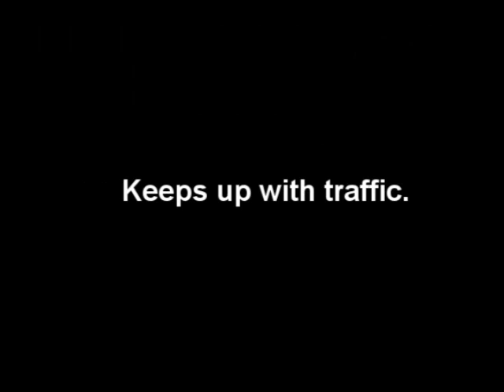Sparky the electric mini bike lives!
Sparky the electric mini bike is tearing up the streets! This powerful, quiet and speedy mini bike is another Atomic Zombie Extreme Machines adventure.